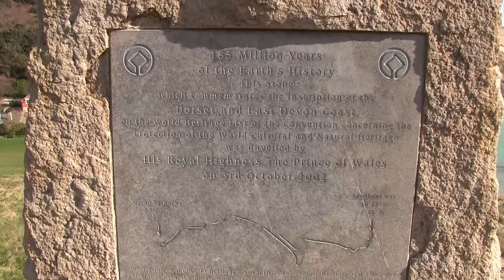Lulworth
A blowy day in Lulworth